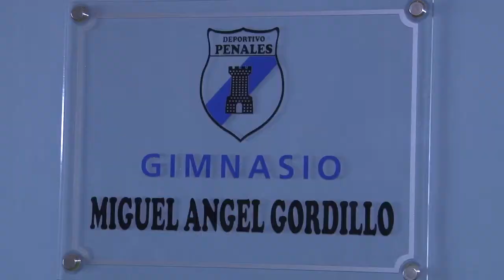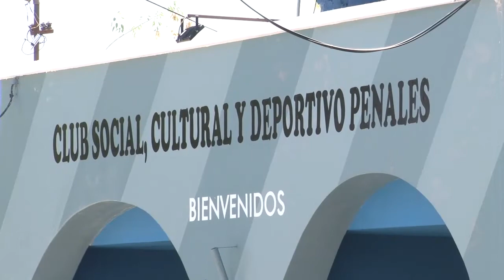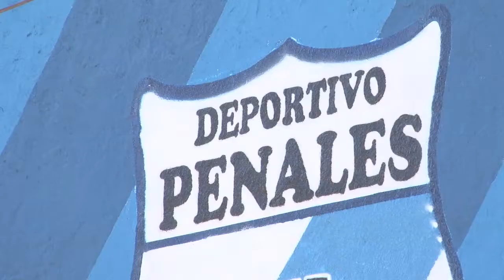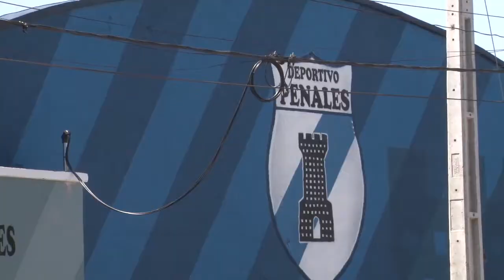Club Deportivo Penales: "Necesitamos imperiosamente un terreno"